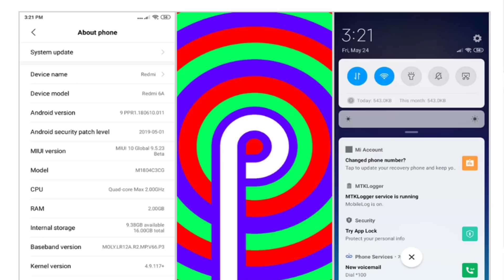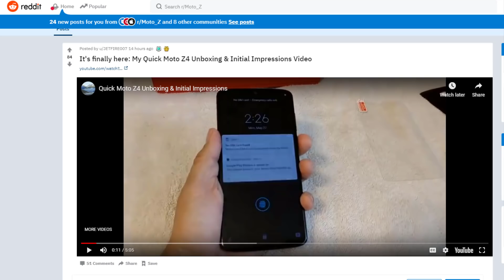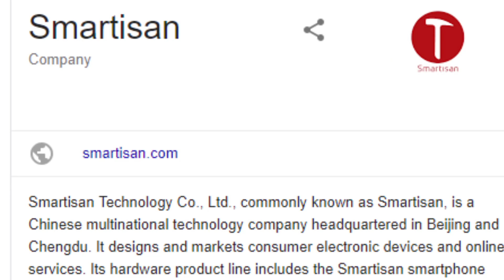TFT#184,World's Most Secured Phone,Redmi Laptops,Oppo Reno 10X ,Qualcomm 5G laptop,TikTok Phone.etc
Hai Friends

TFT#184,

World's Most Secured Phone,
Redmi Laptops,
Oppo Reno 10X ,
Qualcomm 5G laptop,

                       (No Pressure)

❤️❤️ My Gear❤️❤️

📌Camera

📌Microphones

📌Tripod

📌Laptop(Editing)

❤️❤️ With Love..TechFactsRafee ❤️❤️